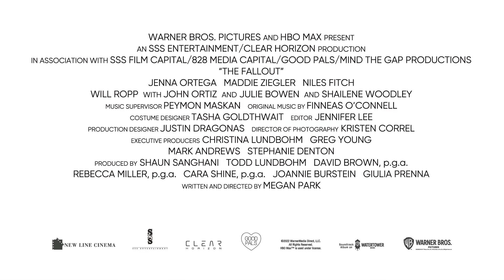The Fallout - Official Trailer | The Award Winning Feature Debut of Megan Park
Amazon presents,
The Fallout Official Trailer
Directed by Megan Park
Starring Jenna Ortega, Maddie Ziegler, Niles Fitch

About:
The Fallout is a compelling exploration of the inexplicable resiliency of life and the hope that emerges out of loss.